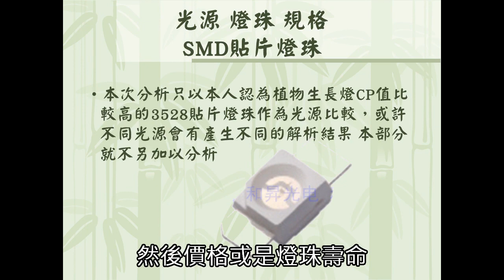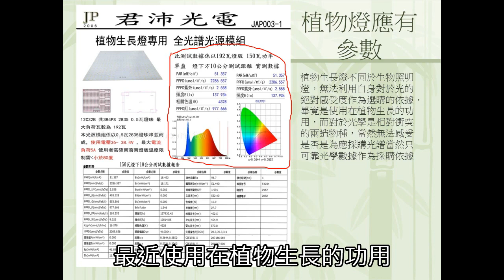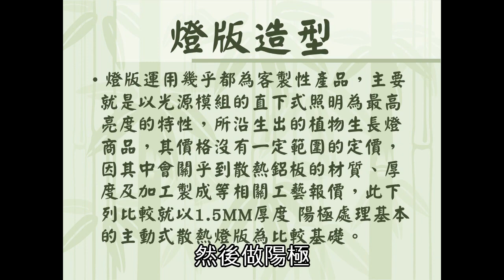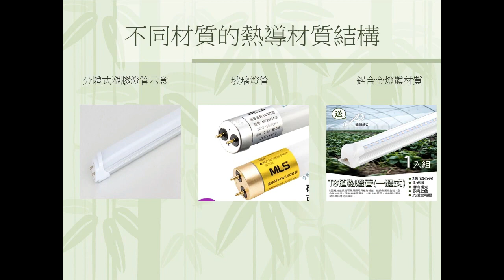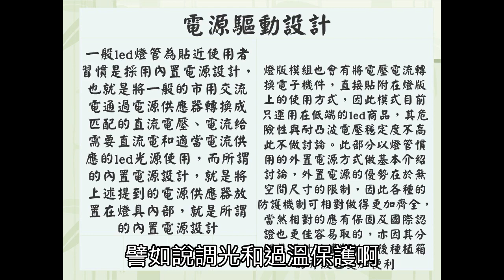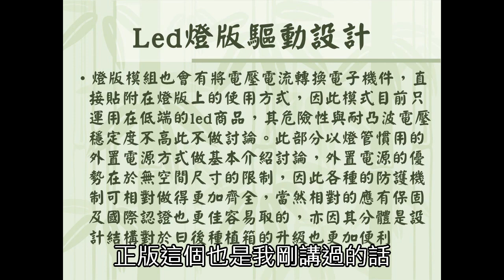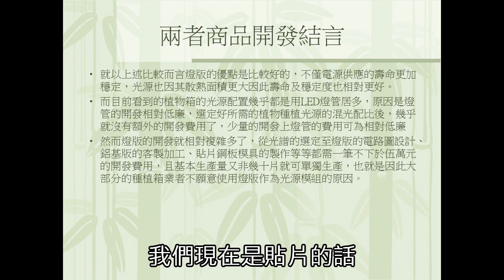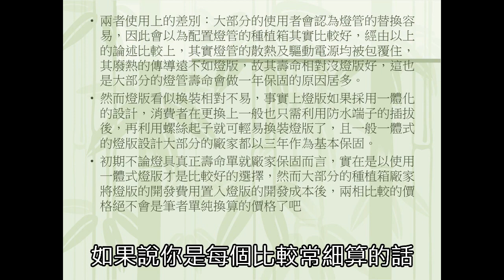植物種植箱 使用的 led光源與燈具的差異 論說，2018時發表的加上字幕再次上架其中的大部分論述都沒差太多，最大差別就是物價高漲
室內種植 的最大好處就是可以不受戶外天氣的影響，而再加上了 層架式種植 方式，將可將原本的平面式種植空間增大了好多倍，然而這其中的 植物人工光源 選購就很讓一般人困擾了吧？本影片先針對 植物光源模組 及現在已經搭配至 種植箱使用燈具 簡略說明，言多片長只為更加分享本人的使用經驗 。以個人身份體會各式可自我體驗的生活大小瑣碎事，其先以 led照明 使用差異及 園藝種植 使用 led植物生長燈 為體驗初始。